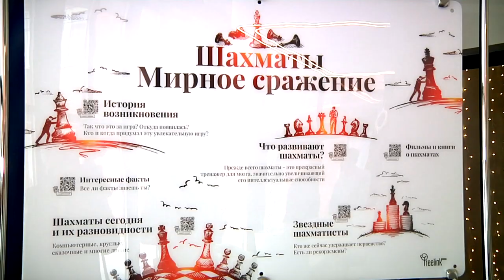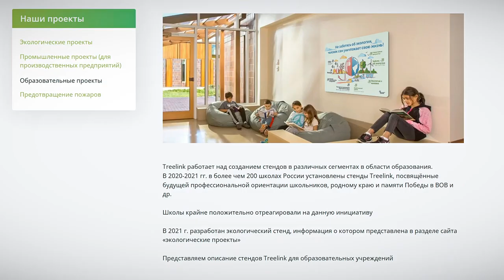Тверь посетил известный гроссмейстер Сергей Шипов